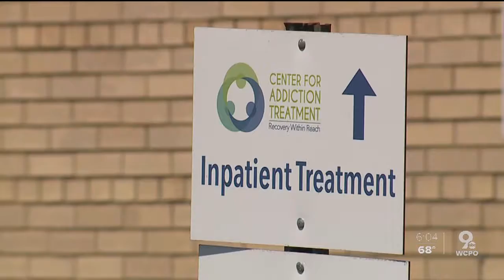CAT Peer Services Supervisor Barb Walkenhorst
CAT Peer Services Supervisor Barb Walkenhorst and CAT Alum Alek C. talk to WCPO reporter Lucy May about the challenges of staying clean and sober during the Covid-19 pandemic